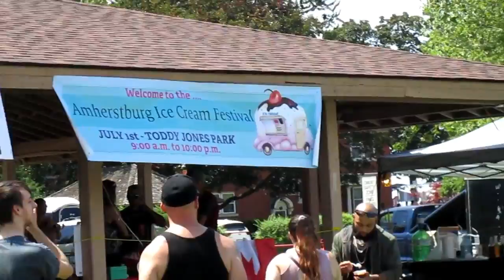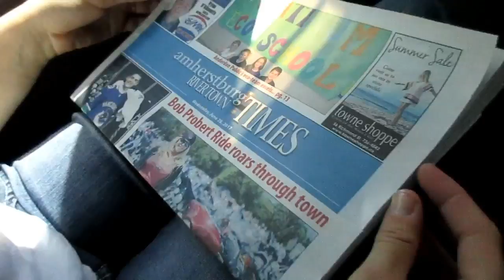Canada Day 2017 // Day Vlog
Hey babes! Come along with me on my Canada Day adventures! We went to Amherstburg, Ontario with some friends for our festivities this year, and decided to visit a nearby island called Bob-Lo Island. This island is gorgeous, with tons of beautiful houses/lawns and a stunning water-front view. The island also used to have an amusement park, which was open from the year 1898 until 1993. They sold all their rides (except the one you see in the video) the year after, but there are some awesome trails and old buildings to explore. It was so cool to see the old paths where lamps still stood, and you couldn't help but wonder what kind of stories that place held.